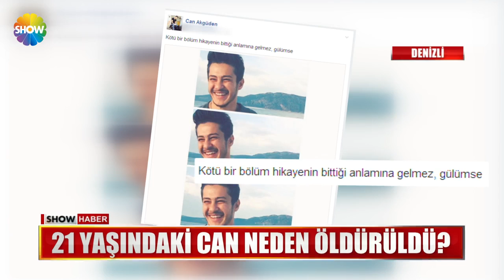21 yaşındaki Can neden öldürüldü?